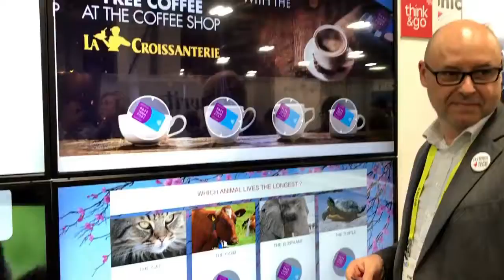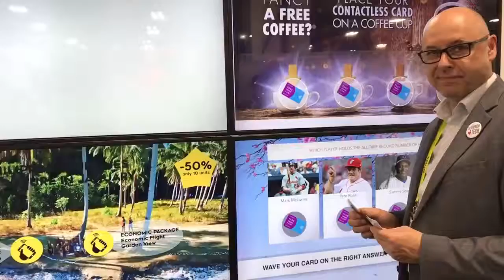NFC e BEACONS para interagir com a TV no lugar do TOUCHSCREEN CES 2017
Tv com interação, no qual é possivel pagamentos de contas, validação de promoção, entre  outros apenas encostando seu cartão, celular e até passaporte.